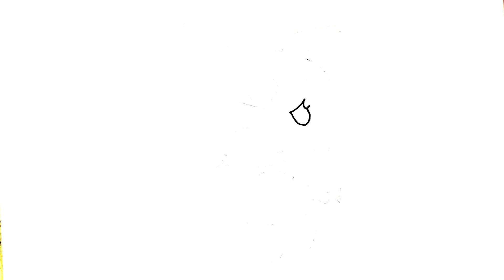How to Draw Kuromi Easy | Sanrio | Easy Step by Step Drawing for Kids